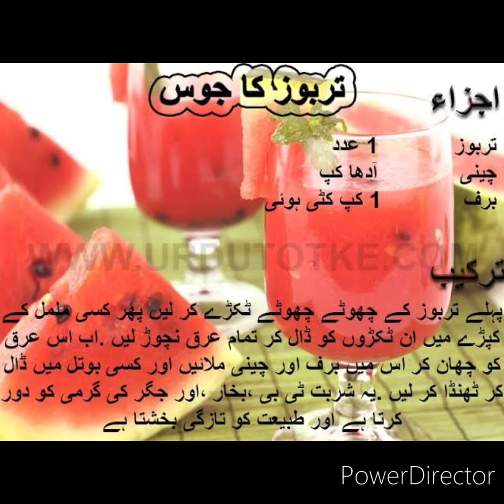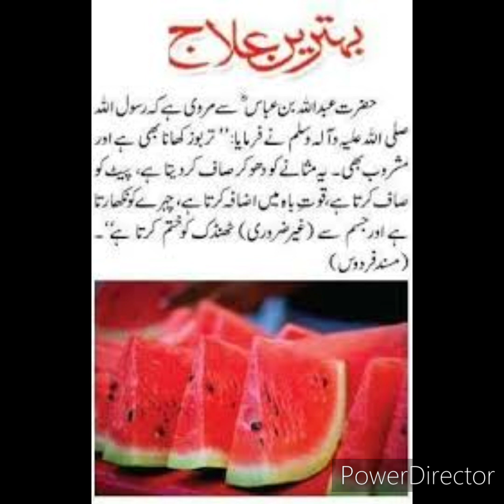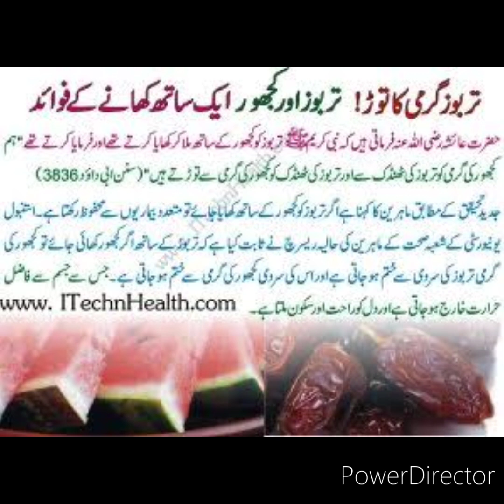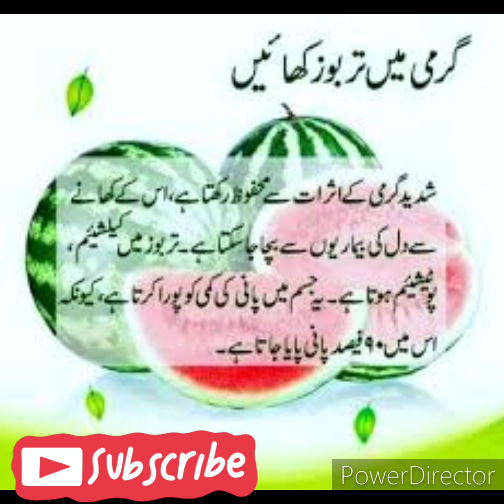Top Watermelon Health Benefits..terbooz k faydy#ytvideo# watermelon health# Life Hack Sayings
Watermelon is a summertime staple—and a beautiful and delicious fruit to boot. It's also really good for you. Here are eight of watermelon's important health benefits, how to pick perfectly ripe fruit, and a few ways to incorporate it into meals, snacks, drinks, and desserts.
Life Hack Sayings.iqr99
benefits of watermelon
watermelon health benefits
benefits of watermelon seeds
watermelon juice benefits
benefits of eating watermelon
watermelon benefits for men
watermelon seeds benefits
benefits of watermelon juice
health benefits